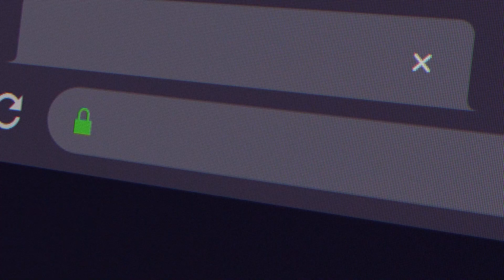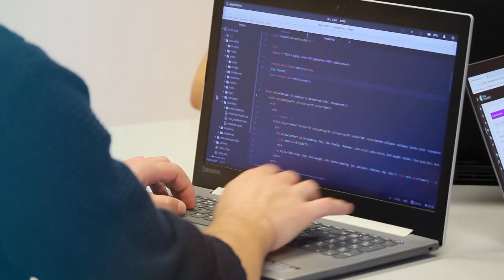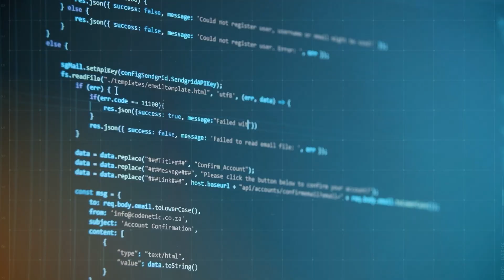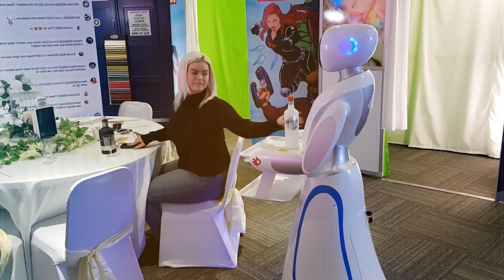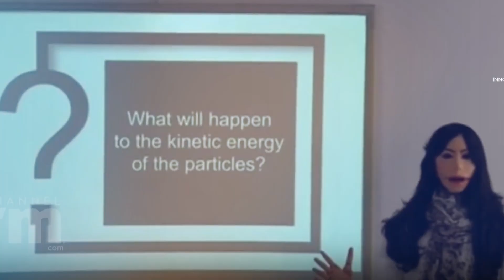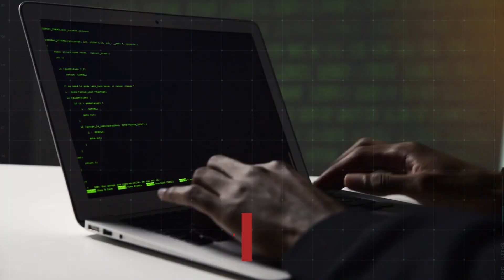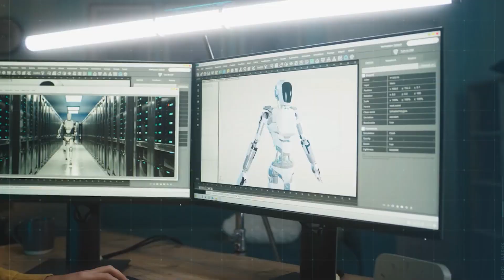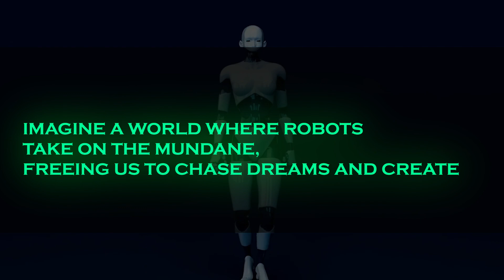How will OpenAI & Figure’s Robots Change the World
Step into a world where the line between science fiction and reality blurs. Imagine towering skyscrapers rising, intricate surgeries performed with unprecedented precision, and your daily tasks made effortless by a robotic companion. The future envisioned in blockbuster movies is no longer a distant dream; it's a reality taking shape before our eyes.

In today's video we look at How will OpenAI & Figure’s Robots Change the World